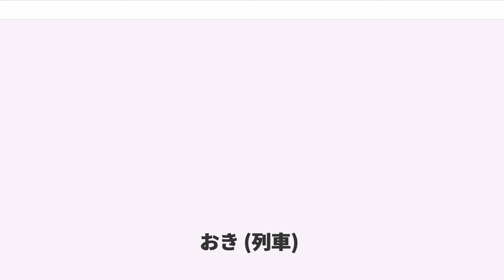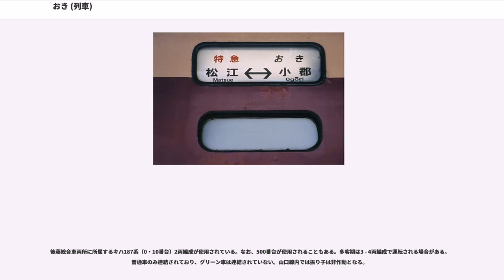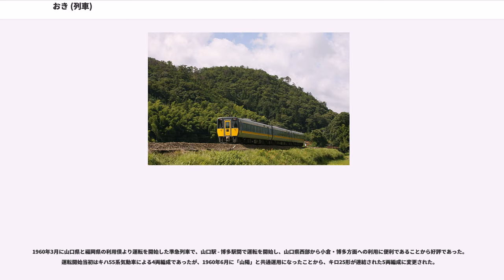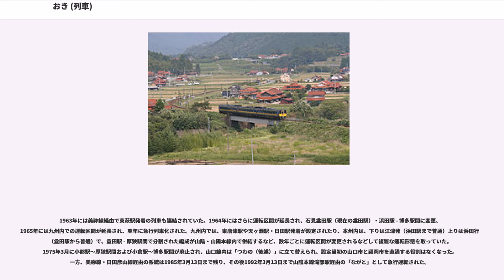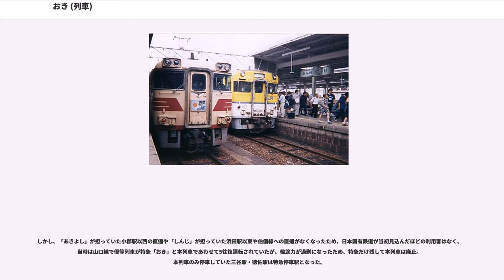おき (列車)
スーパーおきは、西日本旅客鉄道（JR西日本）が鳥取駅・米子駅 - 新山口駅間を山陰本線・山口線経由で運行する特別急行列車である。1975年に特急「おき」として運転を開始し、2001年7月7日から現行の列車名としている。

山口線で運転されていた優等列車の沿革についてもここで記述する。

1975年3月10日に山陽新幹線岡山駅 - 博多駅間が開業した際に、山陰地方西部と新たに山陽新幹線の停車駅となった小郡駅（現在の新山口駅）を結ぶ新幹線連絡列車として、鳥取駅・米子駅 - 小郡駅間で特急「おき」として運転を開始した。それまで山口線の優等列車は、山陰地方の西部から山口線経由で九州北部を結ぶ急行列車が運行されていたが、これの系統整理により誕生した山口線初の特急列車でもある。

列車名は島根県の北方の日本海にある隠岐諸島に由来し、山陰本線の高速化事業の完成した2001年7月7日に新型振り子式車両を投入した際に、「スーパー」を冠したものである。

2015年7月18日現在の運行概況は次の通り。

鳥取駅 - 新山口駅間 (378.1km) に下り2本・上り1本（3・4・5号）、米子駅 - 新山口駅間 (285.4km) に下り1本・上り2本（1・2・6号）が運転されている。

列車番号は運転線区で変更がなく、下りは号数+3000の奇数、上りは号数+3000の偶数である。そのため新山口駅が起点となっている山口線内では、下りが偶数、上りが奇数である。2008年3月15日から列車番号が変更され、それまでは1001D - 1006Dであった。

なお、鳥取駅 - 新山口駅間の走行距離378.1kmは、日本国内の気動車特急としては第2位の長さである。

後藤総合車両所に所属するキハ187系（0・10番台）2両編成が使用されている。なお、500番台が使用されることもある。多客期は3 - 4両編成で運転される場合がある。普通車のみ連結されており、グリーン車は連結されていない。山口線内では振り子は非作動となる。

運転開始した1975年3月10日から今日まで定期列車としては一日3往復の運転であり、当初は関西 - 九州間で運転されていた特急列車の余剰となったキハ80系の6両編成が使用され、「はまかぜ」「まつかぜ」と共通運用であったが、翌1976年10月にはキハ181系に変更され、6両編成で運転されていた。しかし、その内の1往復に関しては当時の国鉄昼行特急列車として異例ともいえるグリーン車非連結の編成となり、さらには運賃・料金の値上げもあり空席が目立ち、1982年7月1日には残る2往復のグリーン車の連結も廃止され、1986年11月1日には3両編成にまで減車された。

1960年3月に山口県と福岡県の利用債より運転を開始した準急列車で、山口駅 - 博多駅間で運転を開始し、山口県西部から小倉・博多方面への利用に便利であることから好評であった。運転開始当初はキハ55系気動車による4両編成であったが、1960年6月に「山陽」と共通運用になったことから、キロ25形が連結された5両編成に変更された。

1963年には美祢線経由で東萩駅発着の列車も連結されていた。1964年にはさらに運転区間が延長され、石見益田駅（現在の益田駅）・浜田駅 - 博多駅間に変更、1965年には九州内での運転区間が延長され、翌年に急行列車化された。九州内では、東唐津駅や天ヶ瀬駅・日田駅発着が設定されたり、本州内は、下りは江津発（浜田駅まで普通）上りは浜田行き（益田駅から普通）で、益田駅 - 厚狭駅間で分割された編成が山陰・山陽本線内で併結するなど、数年ごとに運転区間が変更されるなどして複雑な運転形態を取っていた。1975年3月に小郡駅～厚狭駅間および小倉駅～博多駅間が廃止され、山口線内は「つわの（後述）」に立て替えられ、設定当初の山口市と福岡市を直通する役割はなくなった。一方、美祢線・日田彦山線経由の系統は1985年3月13日まで残り、その後1992年3月13日まで山陰本線滝部駅経由の「ながと」として急...